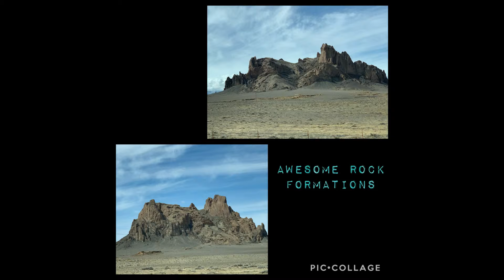What Happened in Vegas Didn't Stay in Vegas Series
Part 1- Travel and the Strip